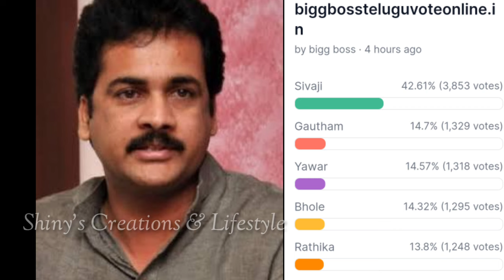Bigg Boss 7 telugu 10th week voting results | Biggboss telugu 7 week 10 voting polls | bb7 promo